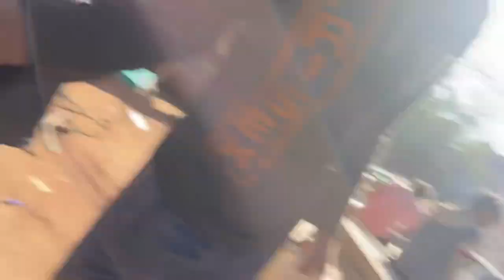A Day With Friends …😛…Or Abhi To StartinG Hay Bro…🤭 Ghalti Hustakhi Maaf…🙏🏻